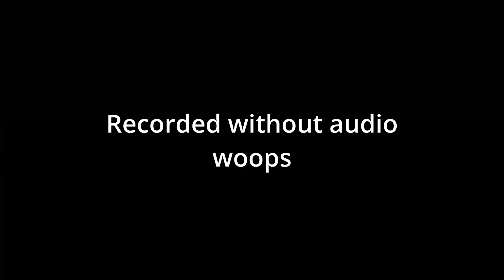very good clips involving lethal company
hope you liked my sounds